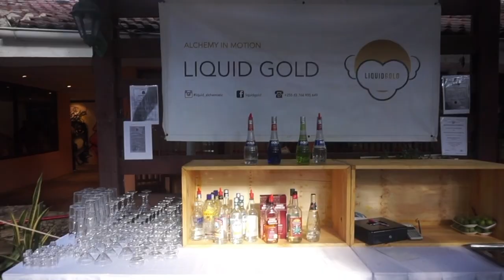Tanzania Diaries Part 5 - Tz society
An event dedicated to collect creatives in Tanzania for a chill meetup, hangout and network. You can learn more about the event via their instagram page.